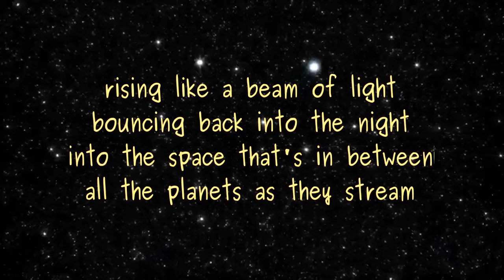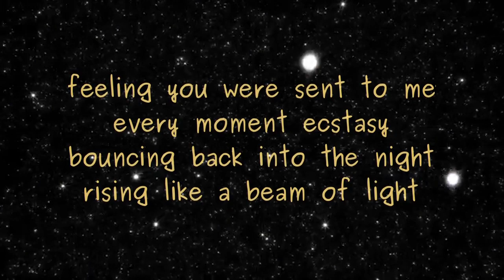When I Met You